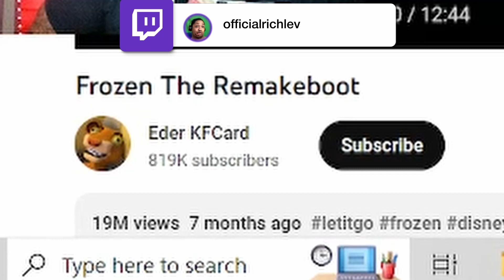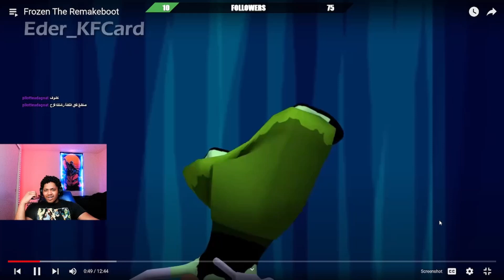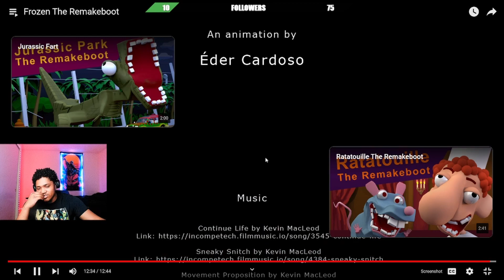I WATCHED THE WRONG FROZEN MOVIE..